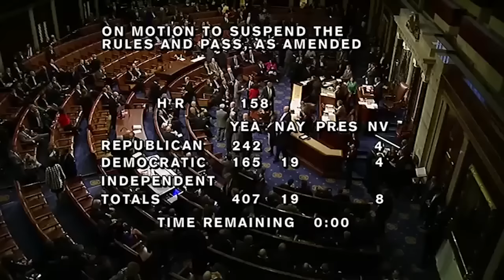House Passes Bill To Tighten Visa Waiver Program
In response to the Paris terror attacks, the House of Representatives voted overwhelmingly on Tuesday, to tighten restrictions on the visa waiver program.